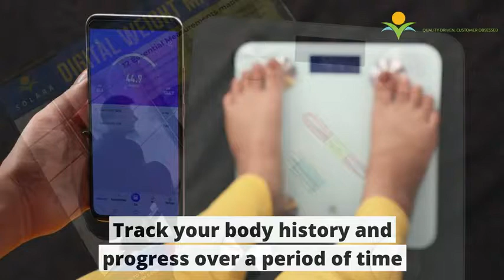SOLARA Digital Weight Machine for human body weight, BMI weight machine for body weight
WHAT YOU GET - Digital Body composition scale, Body Measuring tape, iOS/Android app, 30 page eBook on reducing weight machine , AAA Batteries X3 and our worry-free 2-year warranty

BLUETOOTH AND WI-FI; Set up Bluetooth and Wi-Fi connections easily within 2 minutes, weight anytime. Whenever and wherever you open the SOLARA weight machine for home, the measurements data would be uploaded automatically.

HOLISTIC HEALTH; SOLARA weighing scale for body weight provide reliable measurements in 14 dimensions such as body fat, BMI and body water, which enhances understanding about your own body, and the historical data graph shows a clear picture of the fitness progress

SYNCS WITH FITNESS APP: This weighing machine for human body weight works with LEAONE app, which can sync data to Google Fit, Apple Health, Samsung Health. You can also set up unlimited accounts and everyone in your family can use this.

BUY WITH CONFIDENCE - At SOLARA, we are CUSTOMER OBSESSED & QUALITY DRIVEN. We are a company driven to provide quality products at an affordable price.